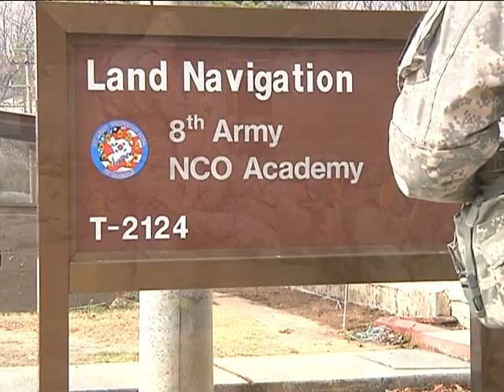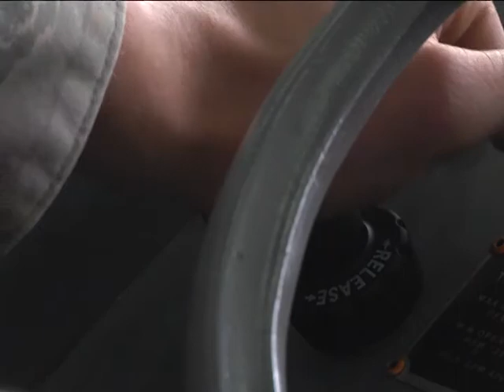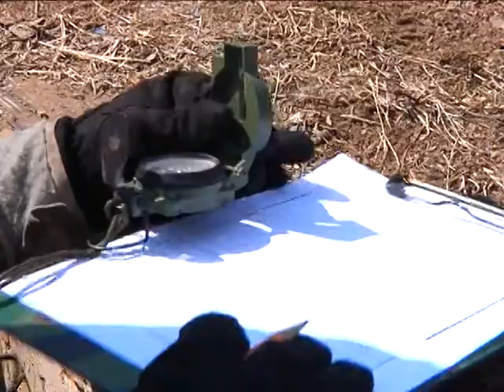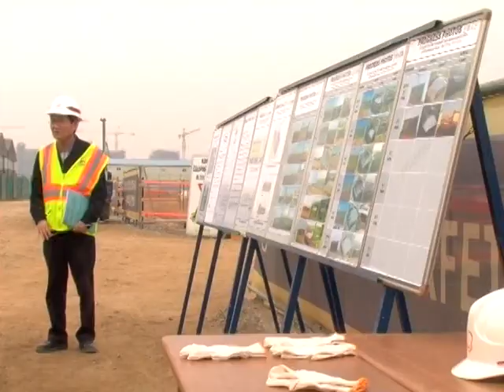AFN Korea - Around The Peninsula - May 9, 2013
This week we see the first female ROK Army NCO graduating Warrior Leadership Course, Soldiers competition and more.